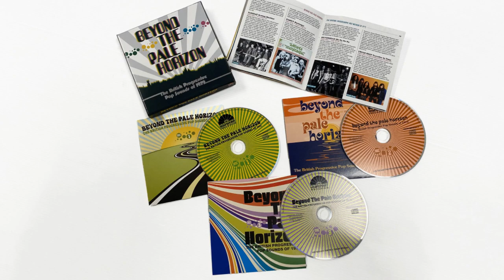Beyond The Pale Horizon – The British Progressive Pop Sounds Of 1972 [3CD Box Set]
Boasting four hours of music and a lavishly annotated and illustrated 40-page booklet housed in a stylish clamshell box, Beyond The Pale Horizon features the usual array of cult bands and obscure studio creations.

We include a significant number of Top Ten singles, some glorious misses, a few turntable hits (including much-loved 45s by Pagliaro and Mike Hugg), superior B-sides and several key album tracks, together with a handful of cuts that didn’t appear at the time or were only issued as limited edition private pressings.